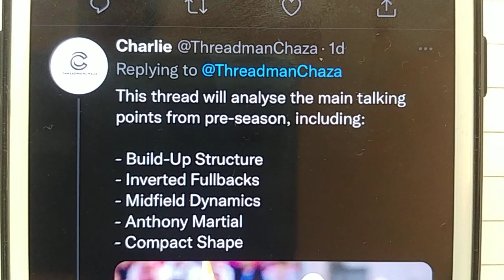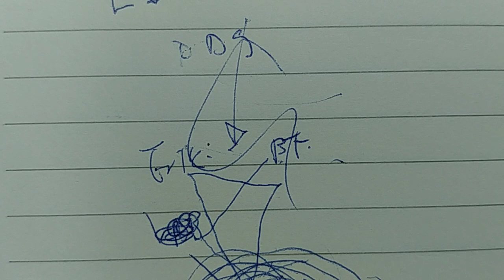[分工真係清晰左？] 一齊討論 坦克 如何改變曼聯 | Erik ten Hag